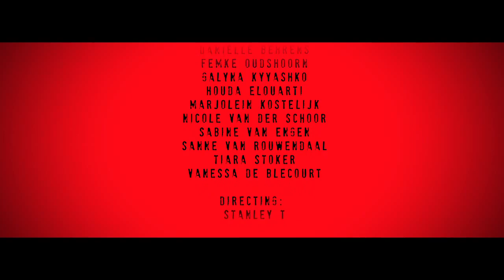The Amazone Project... be continued in 2012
The Amazone Project is a project by StanleyT  photo and film project in the Soester Dunes  with a large group of models and horses to be continued in 2012 filmed by Inbloommedia Auke Dijkstra Pieter Kamp
Thanks to the cast Cast : Anouk Oudt, Danielle Behrens, Femke Oudshoorn, Galyna Kyyashko, Houda Elouarti, Marjolein Kostelijk, Nicole van der Schoor, Sabine van Engen, Sanne Van Rouwendaal, Tiara Stoker, Vanessa de Blecourt